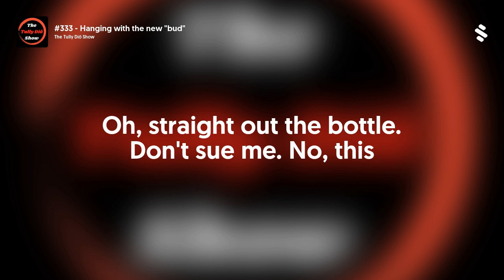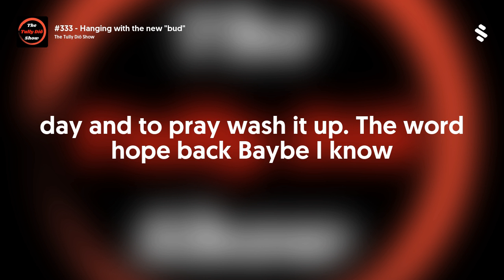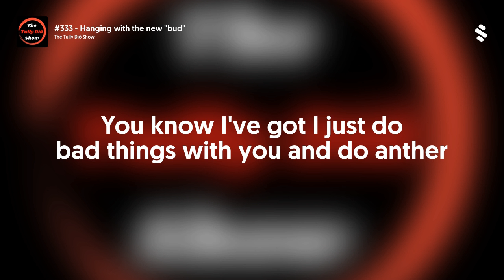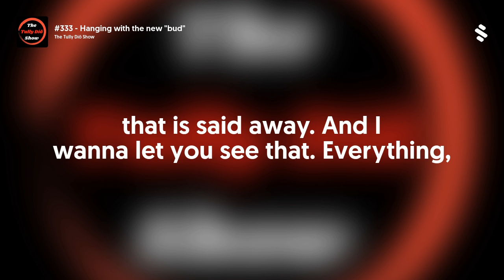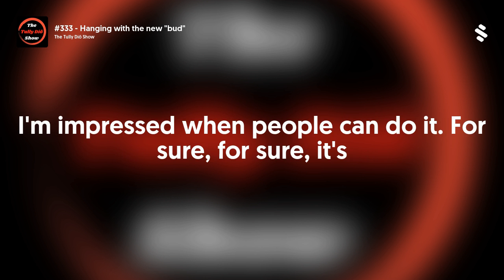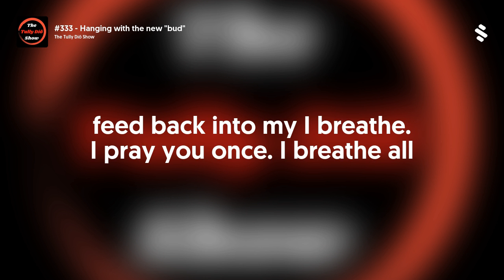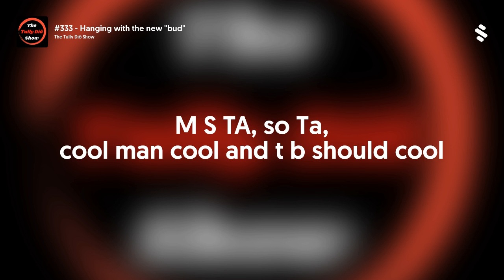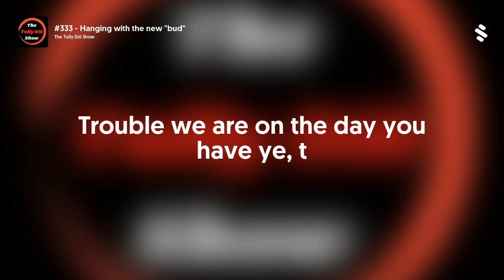#333 - Hanging with the new "bud"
‼️TONIGHT 💥TTDS 7.8 #333 Set List Featuring: @gearsbandofficial @everafteruk @movinglinesband@cutlassmusic @hank_wedel_cork WITH: @dylansherry@thisisauradavis @hover.socal @themidwaymusic@standupstacy fridaynight newmusic @thetullydioshow#setlist rocknroll tullydio outlawsofrock weedfarmer weedplant artistssupport musicians bands artistssupportartists freepromo bigbeers 🍺